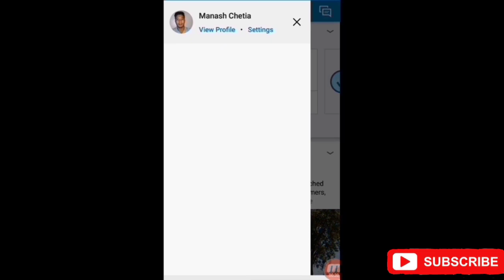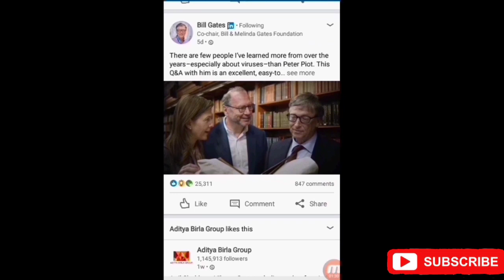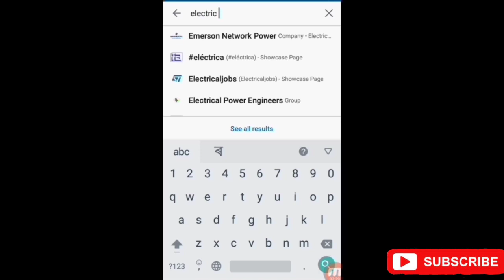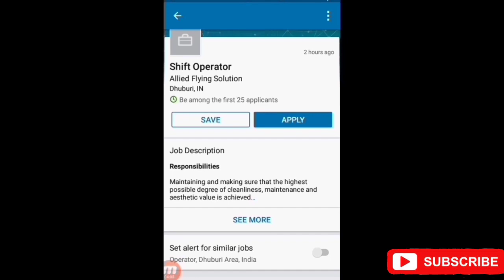চাকৰি বিচৰা এটা App ll How to get a Linkedin app job || By Manash Chetia|| Assam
job app in india
Top  1 app in india .
very simple using
This video discus about Linkedin app